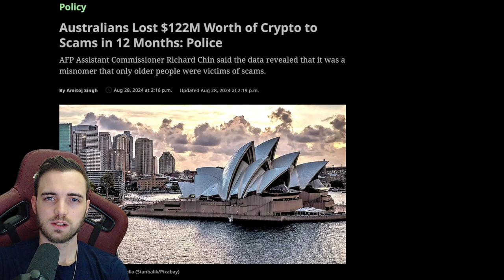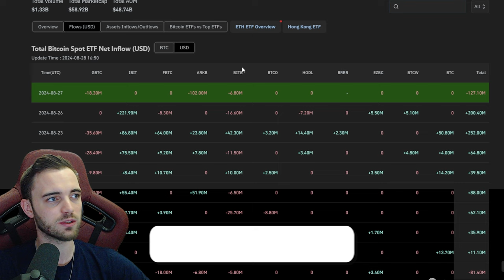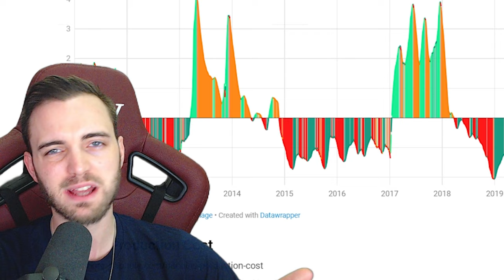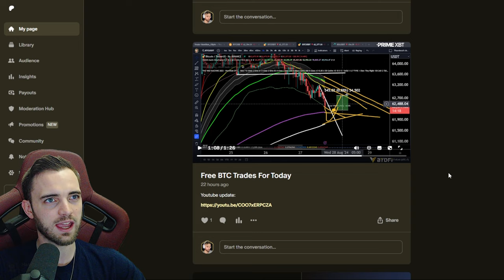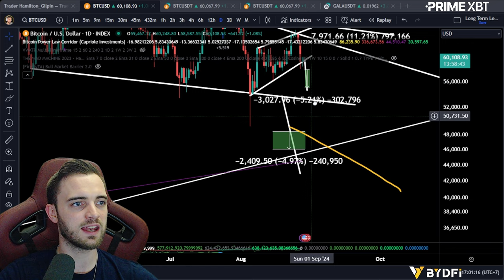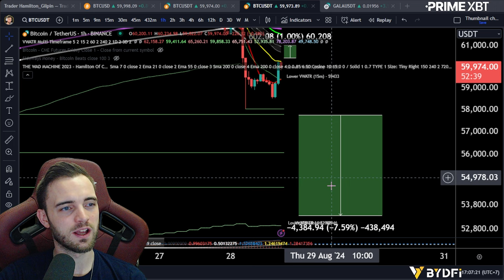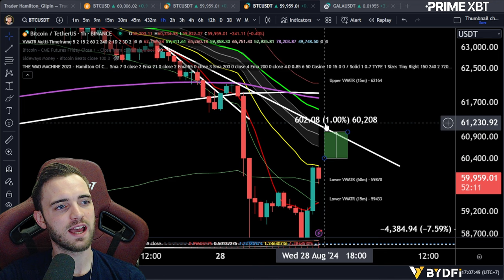Inverse Parabolic Curve Inbound?!